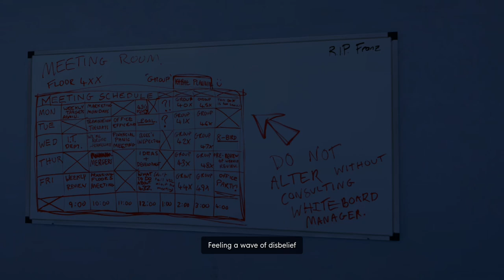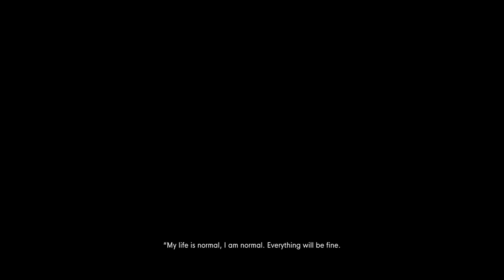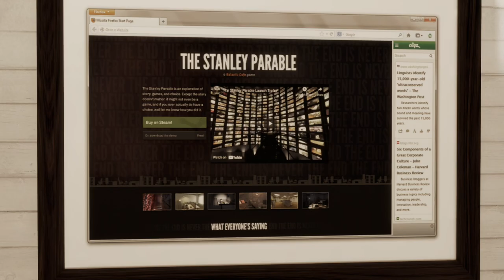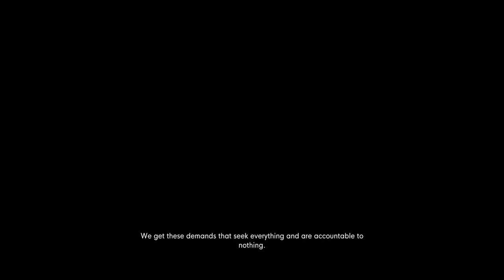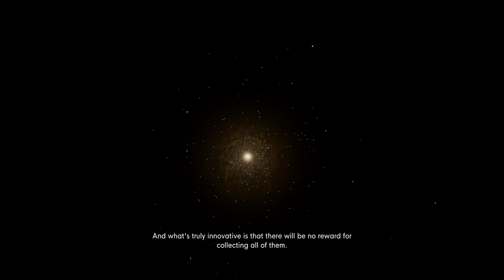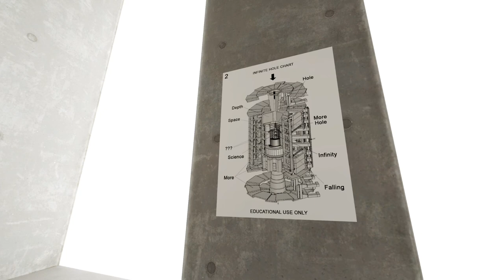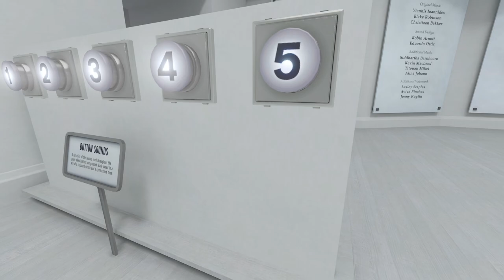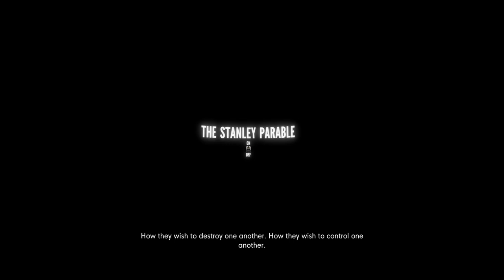Let's play The Stanley Parable: Ultra Deluxe (2022, PC)